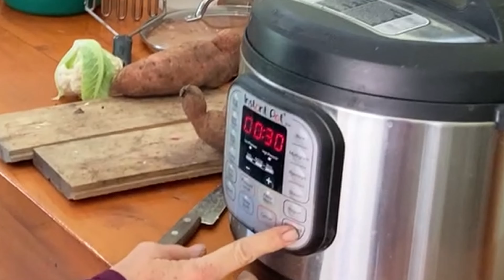Feeding The Ducks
In this video you will see what we have been giving our chickens and ducks to supplement their free range diet.  We give them both fresh and cooked foods and even feed them their own egg shells.